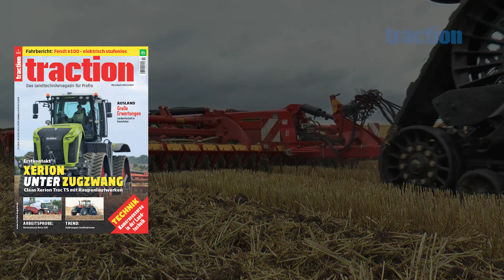Halbraupen-Großtraktoren im traction Trendbericht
Mittlerweile bieten drei Hersteller ab Werk Großtraktoren mit Halbraupen-Fahrwerk an. Wir erklären, weshalb es sich dabei um mehr als eine Modeerscheinung handelt, wo die Maschinen hinpassen und wie sich die Technik unterscheidet. Den ausführlichen Trendbericht lest ihr in der traction Ausgabe März/April 2020.